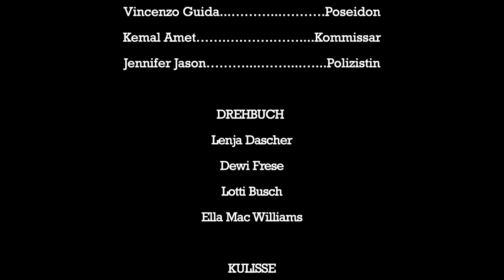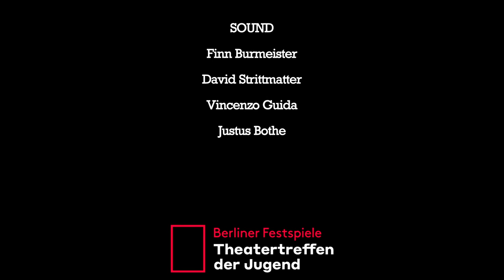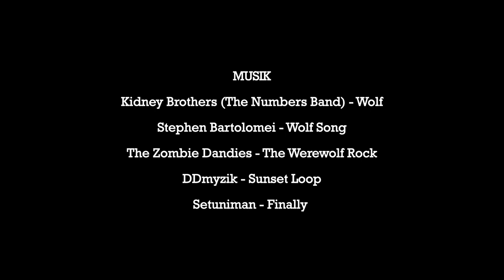Pixeltheater - Der Fluch von Lupintown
Ein Projekt vom Theatertreffen der Jugend bei den Berliner Festspielen. Der Film ist im Online-Workshop Pixeltheater der Initiative Creative Gaming e.V. entstanden.
Musik von:
Kidney Brothers (The Numbers Band) - Wolf

Stephen Bartolomei - Wolf Song

The Zombie Dandies - The Werewolf Rock

DDmyzik - Sunset Loop
Setuniman - Finally